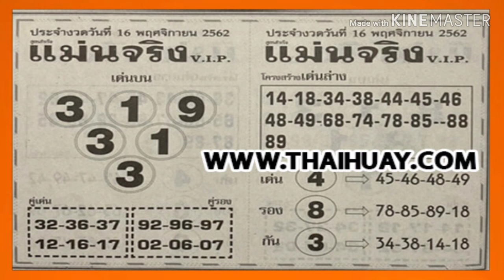"เลขเด็ด"หวยแม่นจริง VIP งวดวันที่ 16/11/62 หวยดังที่สุดในโลก